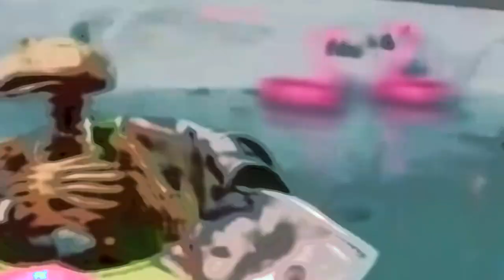Attack Of The Munchies: How To Make A Slurry Mick Flurry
What do you do on a rainy day on the Outer Banks in Corolla NC?
We had to make the best of a wet situation
so we took it to the kitchen.
Join Mi$ter Money Bunny
As he demonstrates how to make,
a super potent, ultra secret,
family recipe for a Slurry Mick Flurry
with some help from Duck Face Killah

What is a Slurry Mick Flurry you ask?
It's a frosy super charged to 420 watts boozy concoction that's highly enjoyable
We combine 400 mg of magical moon gravel, smores ice cream,
half and half, special chocolate (of you choice) with Jim Beam and Malibu
There's enough punch in this beauty to knock the stimulus out Nancy Pelosi
You will be high stimulated after trying this counter culture culinary delight
Lights out it's time to blast off.